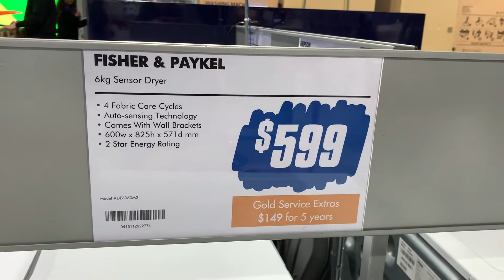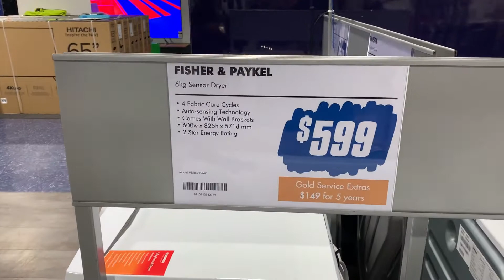Appliance shopping and minor House tour (Australia) | Pinay mom in Sydney, Australia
We went shopping for appliances with the family then tested the product at home with a brief tour of the house.